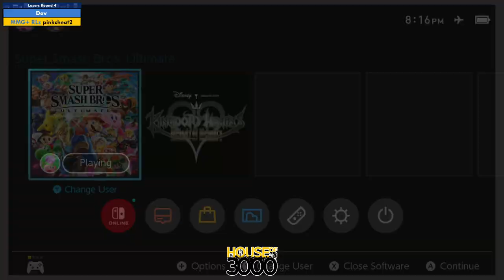BoMBS 150 Losers Round 4 Dov vs pinkcheat2